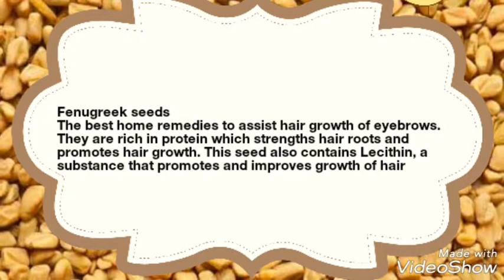How to grow thicker eyebrows| naturally| home made remedy| DIY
Hello friends,

Your eyebrows define your face. Bold and thick eyebrows are all the rage right now, and everyone . We have the perfect list of home remedies that can help you flaunt those thick eyebrows.

If you are always on the lookout for remedies to make your eyebrows thicker naturally, this video is for you. We are going to make your life easy and discuss different remedies on how to thicken eyebrows naturally.

These remedies will make your eyebrow hair stronger and thicker, and some of them will also aid fresh hair growth. Check out the video to know how to get thick eyebrows in just a few weeks.